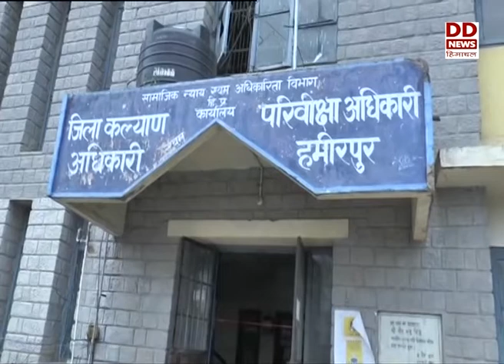कोविड से अनाथ हुए बच्चे, प्रशासन कर रहा पालन-पोषण